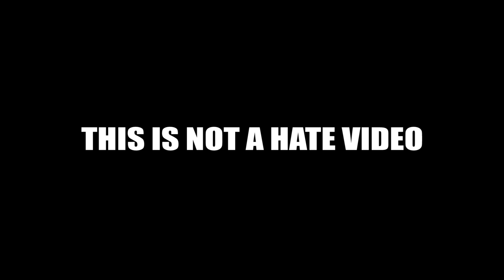POP DRAWING MEME #158 | SHAKIRA, QZUNA - MONOTONY(Monotonía) | Ruby Fun